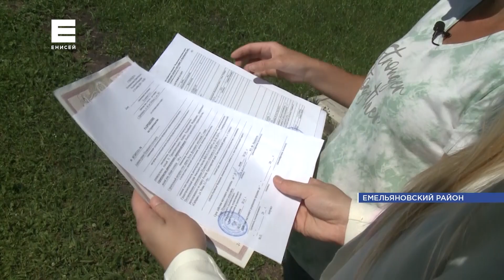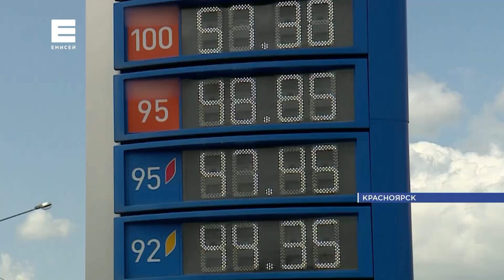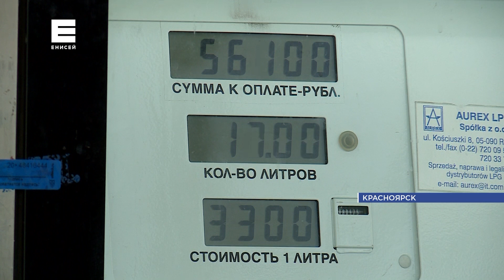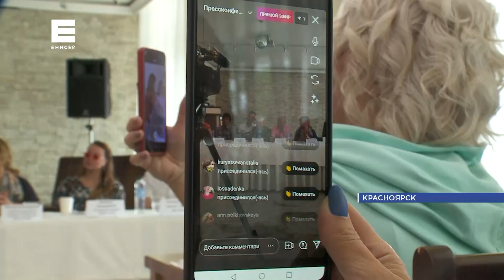В Красноярске снимают художественный фильм. Итоги от 22.08.21